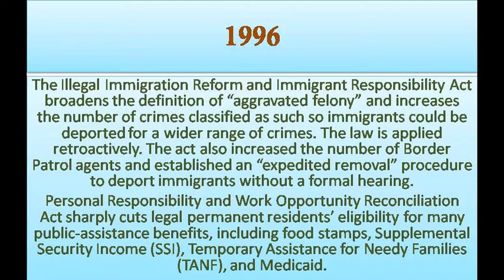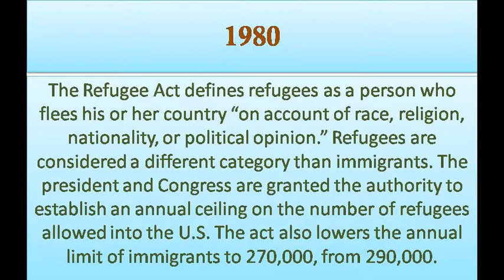US Immigration Policy Timeline SINCE 1980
A detailed look at immigration legislation from the Colonial Period to the present.